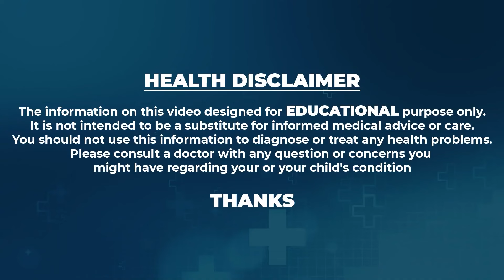Dr Vineela About For Weightloss | పూరీలా ఉబ్బిన పొట్ట భలే తగ్గిపోతుంది Constipation